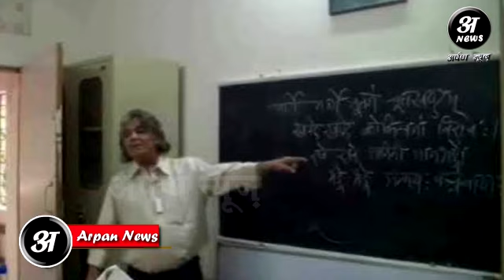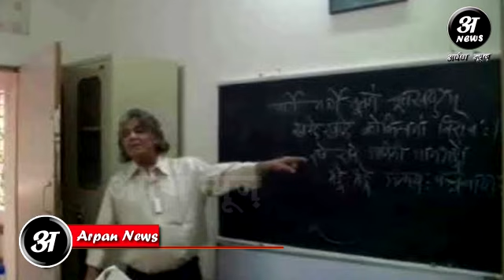Dilip Kumar के बाद Actor Aamir khan के करीबी के निधन से Bollywood में मातम छाया